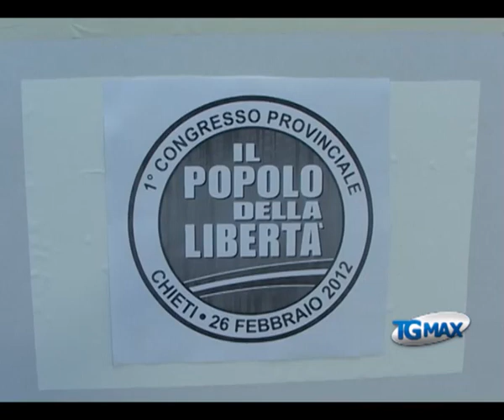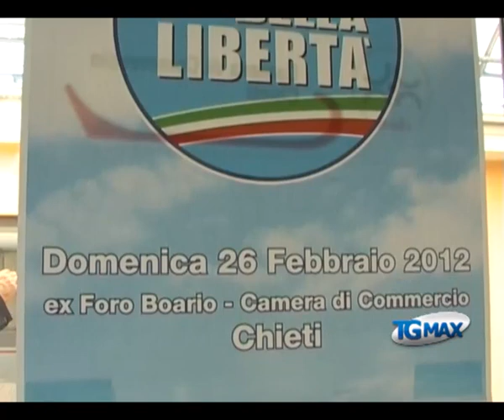Pdl, Cieri nuovo coordinatore provinciale Chieti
Lanciano, servizio TGMAX del 27 febbraio 2012. Pdl: Lucio Cieri, vice sindaco di Ortona, è il nuovo coordinatore provinciale Chieti. E' stato eletto con quasi il 90% delle preferenze dal primo congresso provinciale.